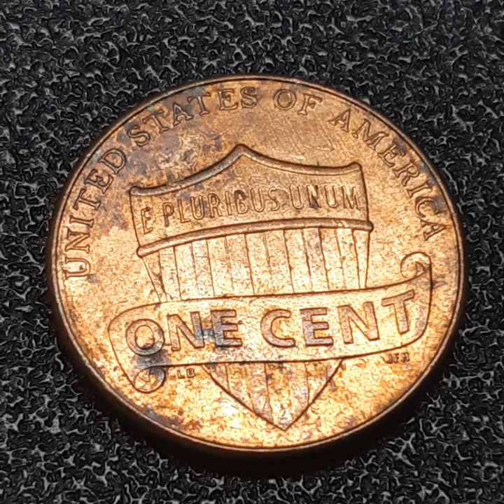ONE CENT 2014 (331)